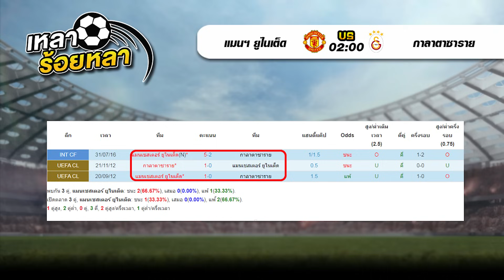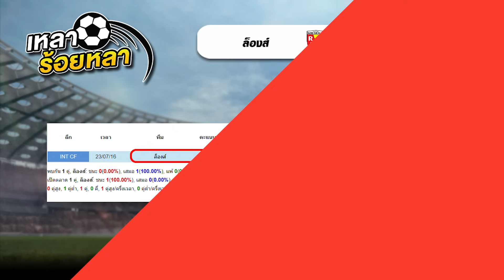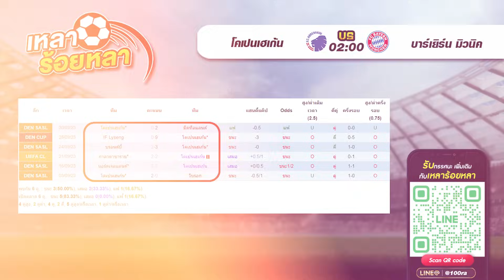วิเคราะห์บอลวันนี้ ทีเด็ดฟุตบอล | By เหลาร้อยหลา | วันอังคาร ที่ 3 ตุลาคม 2566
วันอังคาร ที่ 3 ตุลาคม 2566
00:00 | วิเคราะห์ทีเด็ดบอลวันนี้
00:58 | สรุปผลงาน VIP เหลาร้อยหลา
01:44 | 23.45  เร้ดบูลล์ ซัลซ์บวร์ก - เรอัล โซเซียดาด
04:39 | 23.45  ยูเนี่ยน เบอร์ลิน - บราก้า
07:00 | 02.00  แมนฯ ยูไนเต็ด - กาลาตาซาราย
10:41 | 02.00  นาโปลี - เรอัล มาดริด
13:27 | 02.00  ล็องส์ - อาร์เซน่อล
16:10 | 02.00  อินเตอร์ มิลาน - เบนฟิก้า
18:24 | 02.00  โคเปนเฮเก้น - บาเยิร์น มิวนิค
20:38 | 02.00  พีเอสวี ไอนด์โฮเฟ่น - เซบีย่า
23:19 | สรุปทีเด็ด 8 คู่ วันนี้
เร้ดบูลล์ ซัลซ์บวร์ก เรอัล โซเซียดาด ยูเนี่ยน เบอร์ลิน
โคเปนเฮเก้น บาเยิร์น มิวนิค พีเอสวี ไอนด์โฮเฟ่น